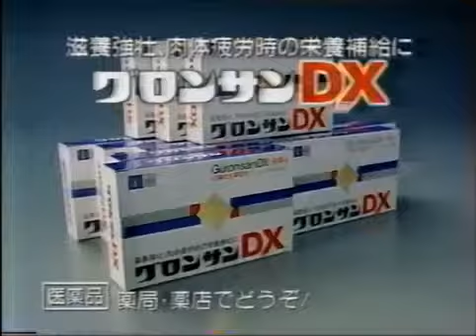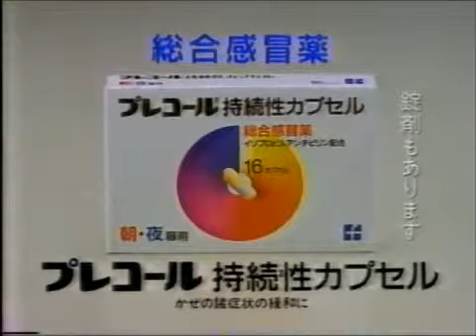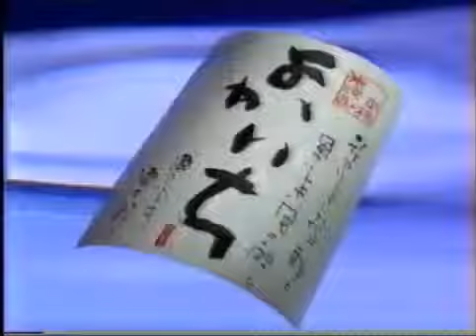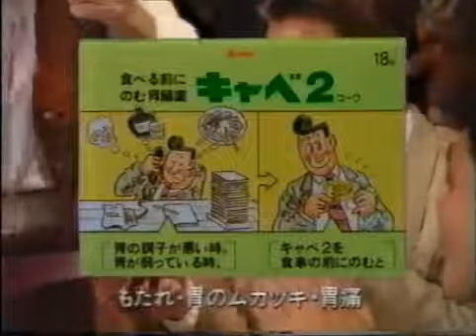【'93】 懐いCMコレクション Vol 6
90年代の懐かしいCMを集めてみました。 その他の90年代CM集はコチラから .

90年代の懐かしいCMを集めてみました。 その他の90年代CM集はコチラから .

90年代の懐かしいテレビ・コマーシャルを集めてみました。 ごゆっくりご覧下さい。

90年代の懐かしいCMを集めてみました。 その他の90年代CM集はコチラから .